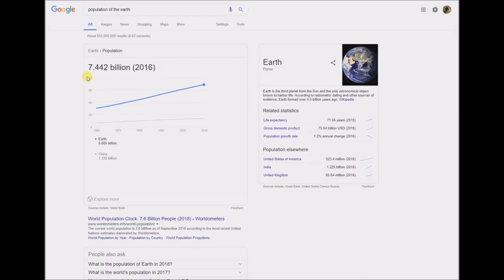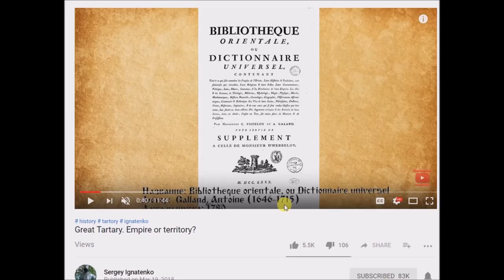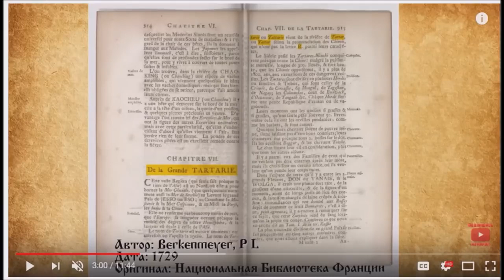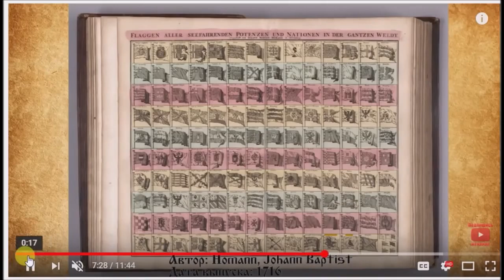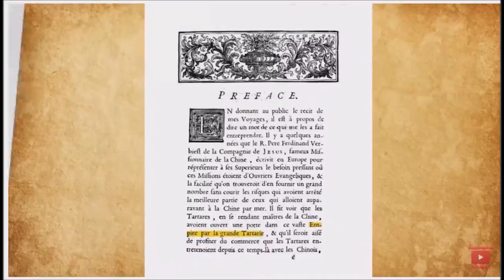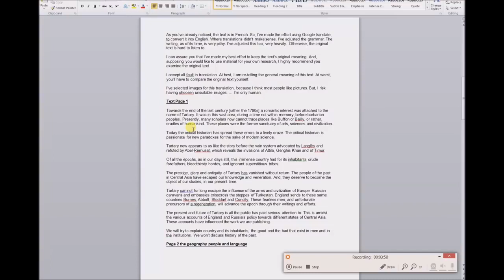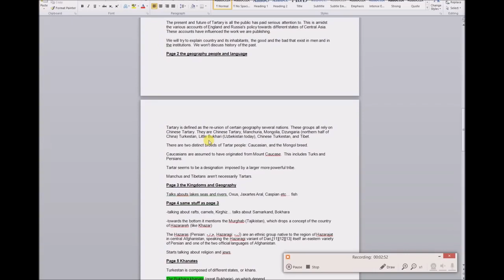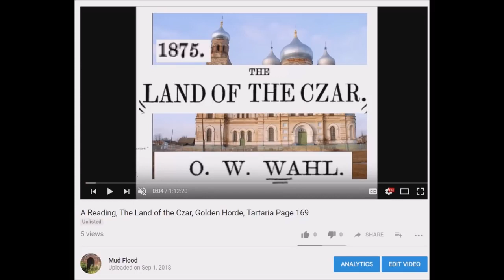Tartaria - Territory or Empire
Also re-uploaded to Bitchute and D.tube:
) original description (
I had to stick to written source material, which can be a little boring. (not many pictures)

Special thanks to Sergey Ignatenko for the content presented on his channel.

Here is what the text says around 12:15 :The LIBRARY, under the title of TATAR.

Tatar & Tatar-khan, name of a son of Ilingeh-khan, fifth King of Turkestan, of the posterity of Turk, son of Japheth. He came into the world with his twin named Mogul or Mogul, and these two brothers founded two great Empires famous in the East, which later met in one .. . The Dynasty knew of eight Khans. 1. Ilingeh-khan, 2 .. Tatar-khan; 3. Bouka-khan; 4. Bilingeh-khan; 5. Issali-khan; 6. Aksur-khan; 7. Ordou-khan; 8. Sou-nig, or Sidig-khan. After the death of Sounig, the civil and foreign wars divided so much the nation of Tartars, that their great empire was entirely abolished, although the Tartar families always separated from the other Turaic nations of the East. Today the Turks are given the name of Tatar-khan to the Sultan who commands the Little Tartars of Crimea.

French Book on Tartarie (from a link in one of Sergey Ignatenko's video description), L'Univers. Tartarie, Béloutchistan, Boutan et Népal. Afghanistan. Vol. 2, Tartarie ... Dubeux, Louis (1848)

I didn't cover it in my video, but page 10 of this books talks about slavery in Bukhara. Persian slaves owned by Turkomens?

This is some extra reading. I recorded myself.

The following two videos go together. I translated an old Russian History book:

(I hand-wrote and translated the Russian)

I really could be wrong. But, I'm starting to wonder if Europe might have been people by people from Great Tartary.

There are several clues (even according to conventional history).

1. Today, there are Muslim Tatars in Poland that apparently  have lived there for centuries.

2. Hungarians (Magyars) are supposed to have come from the Ural Mountains (which is in Russia). Google search this.

3. Bulgars (Volgars? like Volga?) are associated with the Chuvash and Oghur branch of languages.

4. There are the Azeri people in Azerbaijan. (like Khazar-i?)

There are a bunch of other ideas that I speculate, but they are slightly crazy.

First, a mud flood happened. Second, early photography shows empty major cities.

Does this mean people were displaced? wiped out? migrated? ... did they come from Great Tartary?

Or, even more crazy, did the people here today (on earth) come from beyond this realm? I don't necessarily believe this idea, but its crossed my mind.